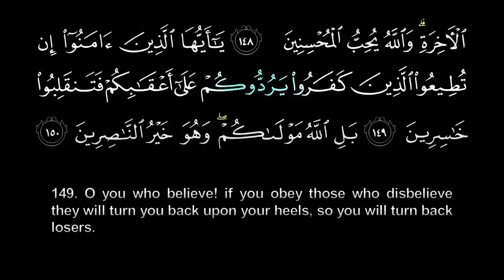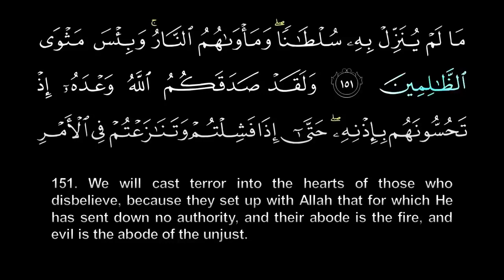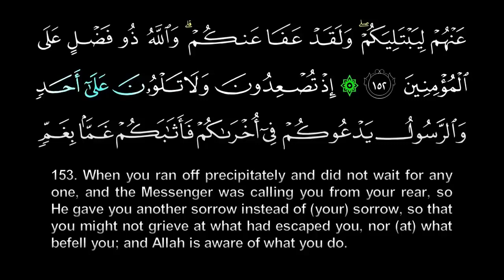সূরা আল ইমরান